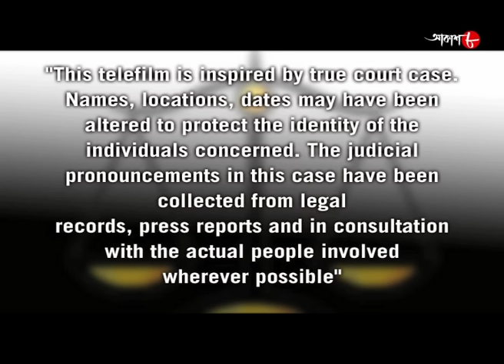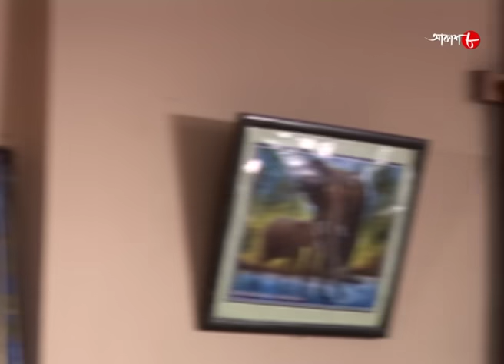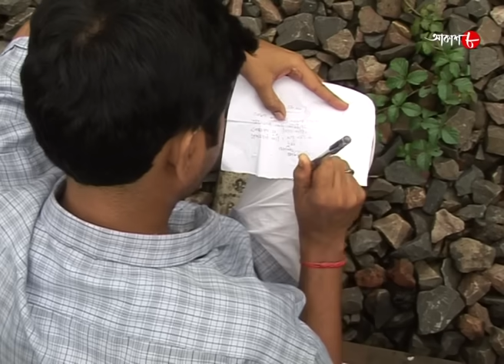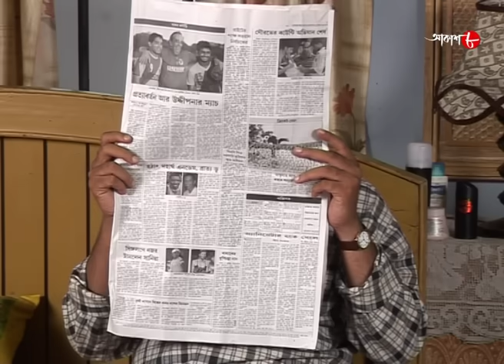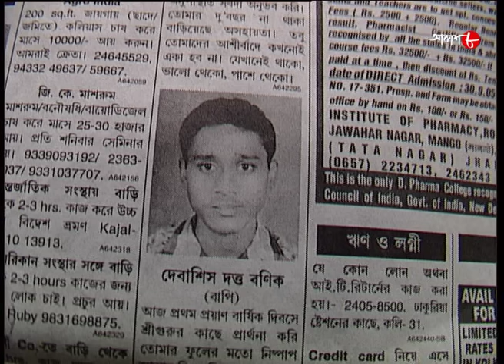সর্বনাশী | Belur GRP | Satyaghatona Abolambone | Bengali Popular Television Crime Show | Aakash Aath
Synopsis :-

'Sotyo Ghotona Obolombone'- is a real life based programme which shows fictional drama of real life stories of oppressed people.The main purpose of  'Sotyo Ghotona Obolombone' is to make people aware from various kind of crime.

✽ Serial Name : Satyaghatona Abolambone

# Story Name : Sarbonashi

# Director : Debabrata Biswas

✽ Produced by : Ashoke Surana

✽ Category : Crime Story

✽ Language : Bengali

✽ Label : Aakash Aath